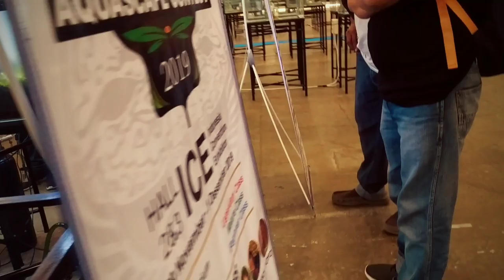Short Video Nusatic 2019 | Indonesia Aquascspe Contest